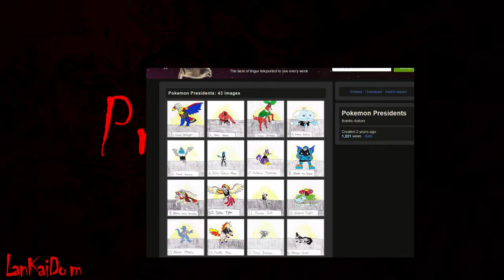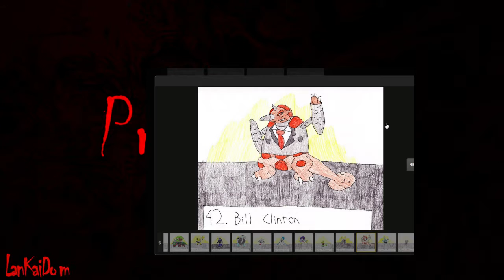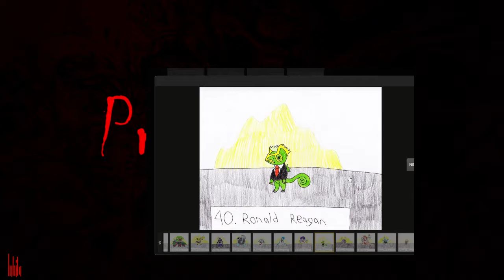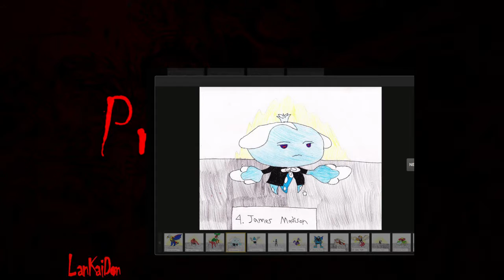Pregame Show 6/23/2016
Great Times and pokeman